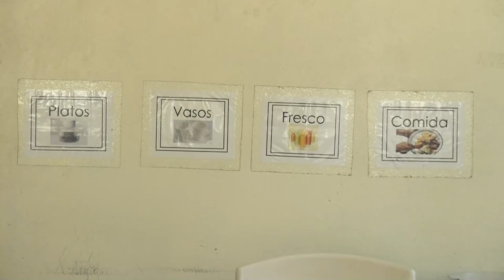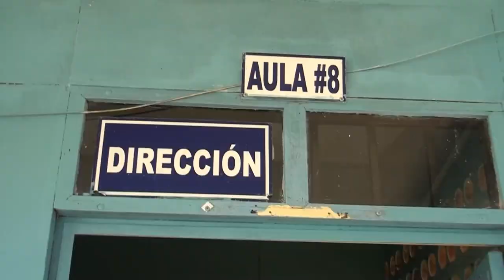Un paso más, Comisión dictamina positivo proyecto de Ley a beneficio de la Escuela Quebradas